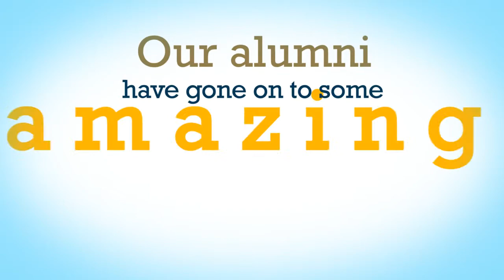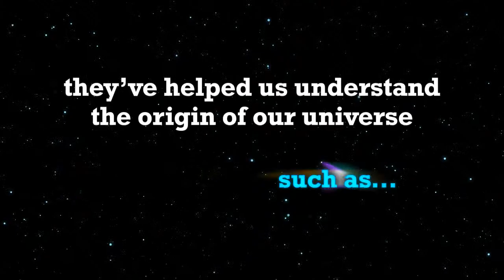George Washington University Celebrates 250,000 alumni milestone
George Washington University (GWU) was beyond proud that they were approaching a whopping 250,000 alumni milestone, and they wanted to showcase this achievement in style. They knew through GeniusRocket, they'd be able to obtain high quality ideas and artistic direction at an affordable price point. Of the many great concepts the vetted talent community provided, GWU chose the winning motion graphic video and infographic to be posted on their YouTube page and feature article.